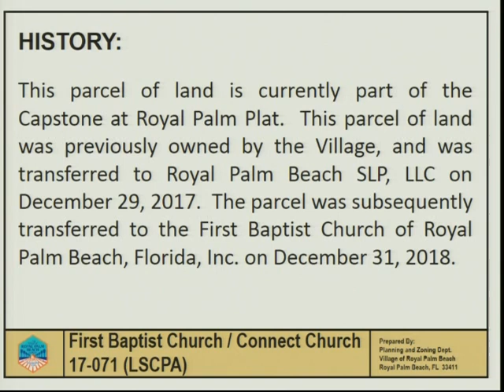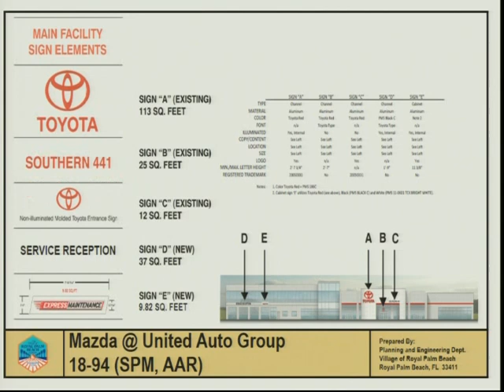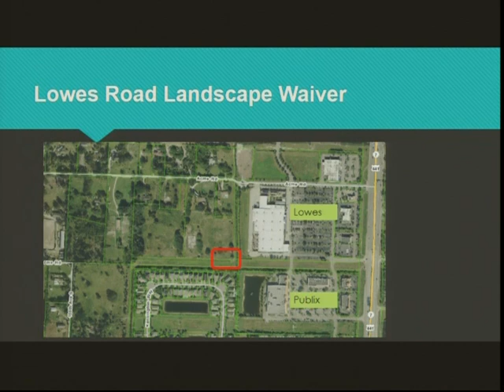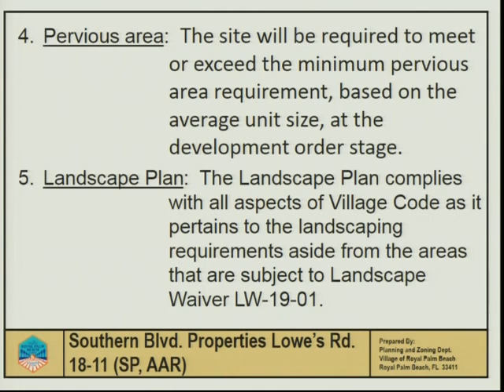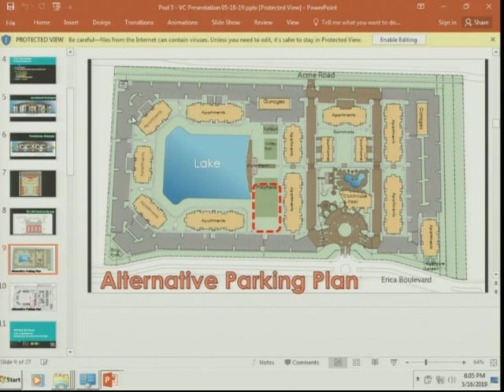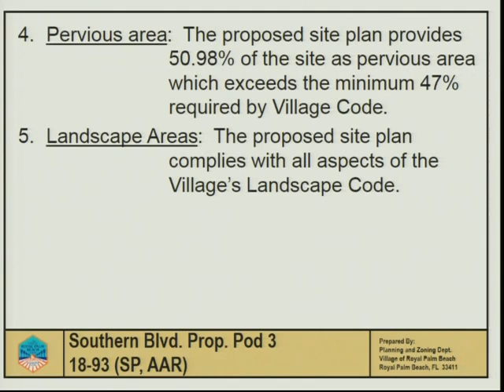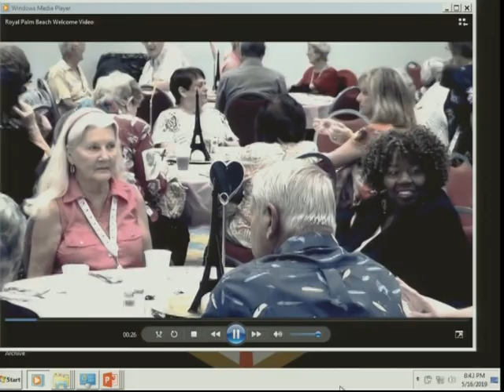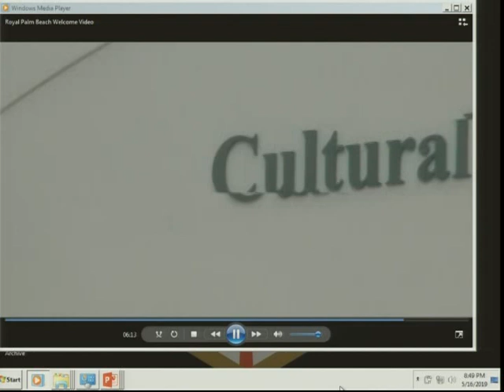Regular Council Meeting - May 16, 2019